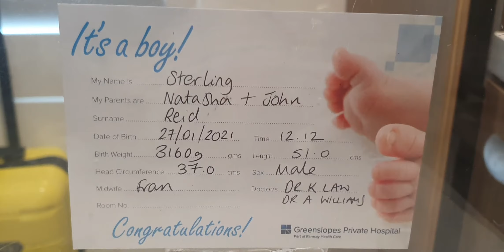28 January 2021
Sterling Reid